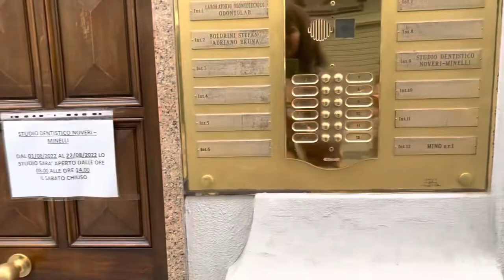Adventures in Italy: Jesus And The Italian Stallion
This time, I explored the Italian City of San Remo, just across the border from France. This place has so much charm, not to mention, history. In this video, I'm sharing everything from Jesus to The Italian Stallion, so be sure to watch it now!